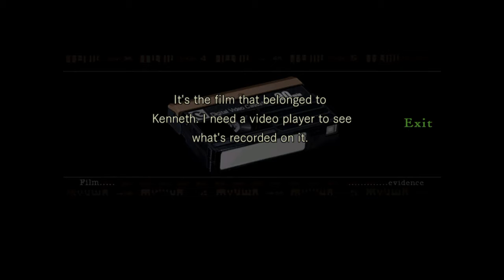Resident evil ps4 walkthrough part 1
This is my first time playing the game cube remake of res 1, witch is now remastered on ps4